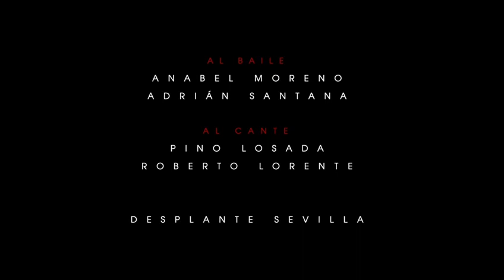GRUPO DESPLANTE: VII Noche flamenca de Abacería de la Sal - Finca Rovallines (Caviedes-Santander)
Aquí os dejo un nuevo Vídeo de la Noche flamenca de Abacería La Sal en Santander, a la que tuvimos el honor de poner nuestra música junto a los compañeros del cuadro flamenco…